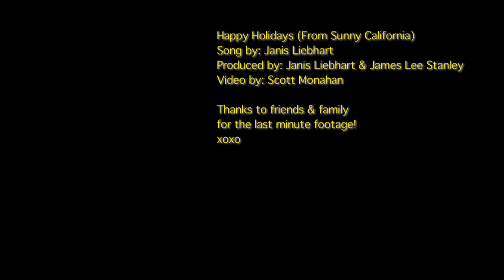Happy Holidays ( From Sunny California )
Janis Liebhart California Holiday Greetings and a video from her hubby Scott Monahan!